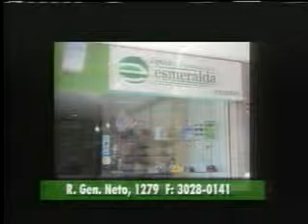Programa Segurança em Debate - Outubro/2014 - Part.01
O Programa Segurança em Debate recebeu o Tenente André, Policial Militar da Reserva e Advogado. O Ten. André é membro do departamento de Direitos Humanos da Associação de Cabos e Soldados.
Entrevista realizada no dia 02 de Outubro de 2014 - Na TVC - Canal 14 (NET) e 02 (Viacabo/Blue TV).